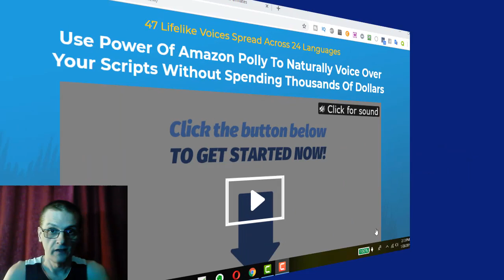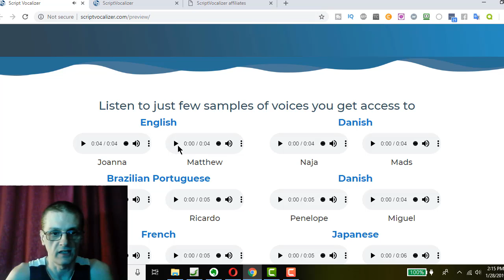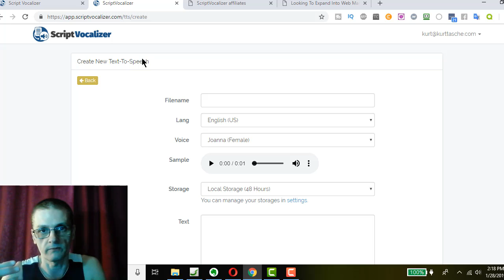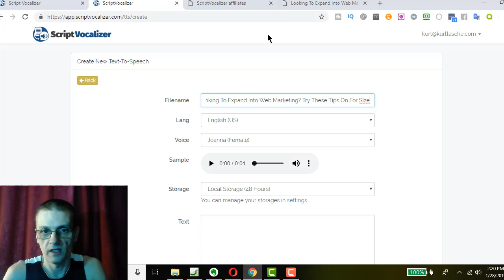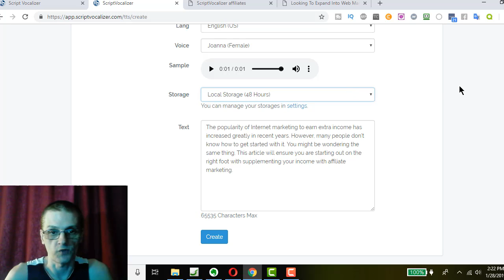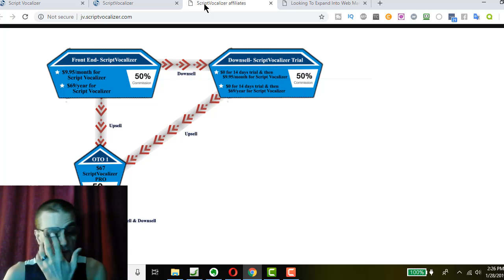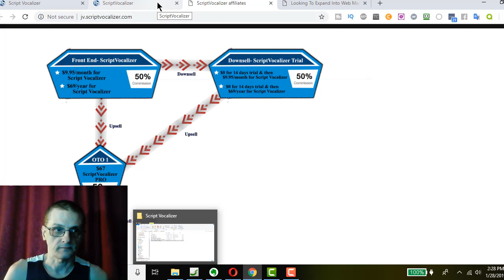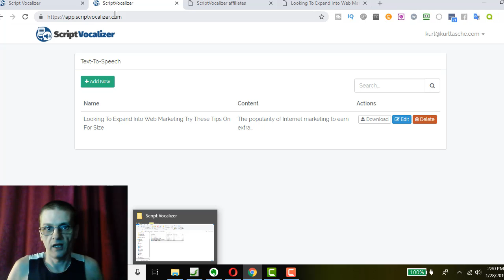👉👉Script Vocalizer (Bonus)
Use Power Of Amazon Polly To Naturally Voice Over Your Scripts Without Spending Thousands Of Dollars.

47 Lifelike Voices Spread Across 24 Languages

Never miss a daily video about internet marketing, making money online and entrepreneurship..